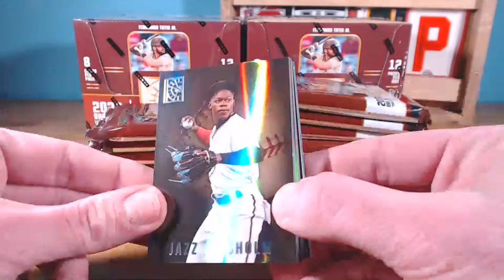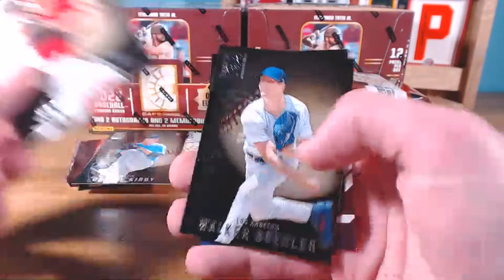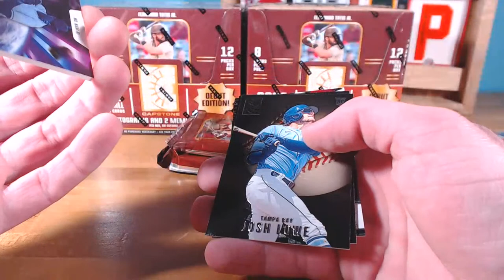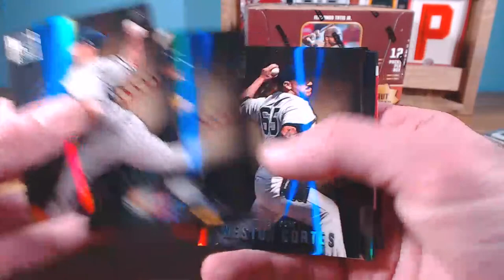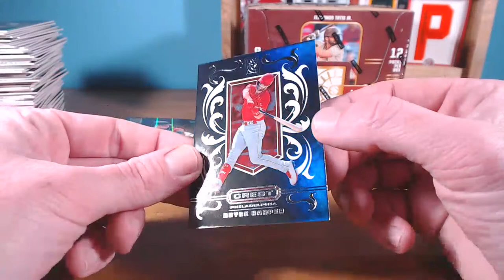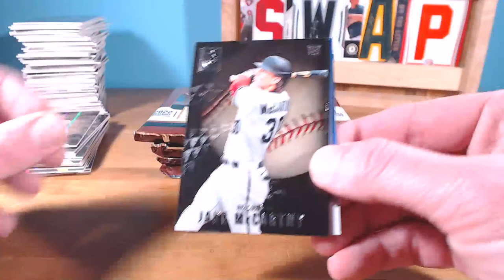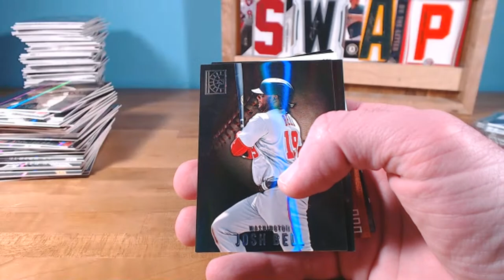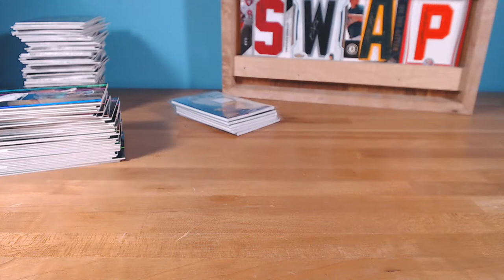2022 PANINI CAPSTONE 3-BOX PYT BREAK - 1/12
Our first look at Panini Capstone. Some really cool stuff and not quite was I expecting. We'll def see more of it! Our first 1/1 in awhile too. Thanks everyone for joining!

to check current breaks and to browse cards for sale